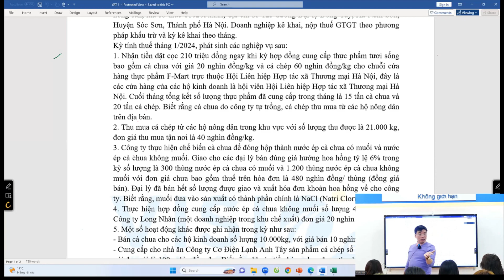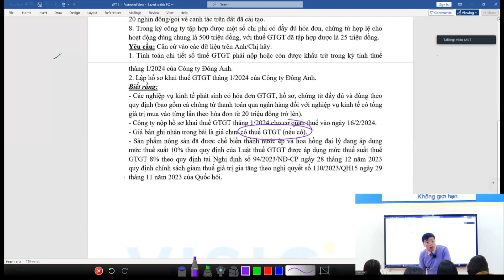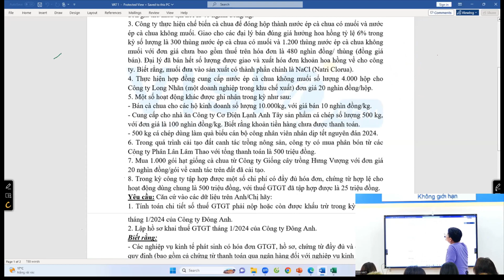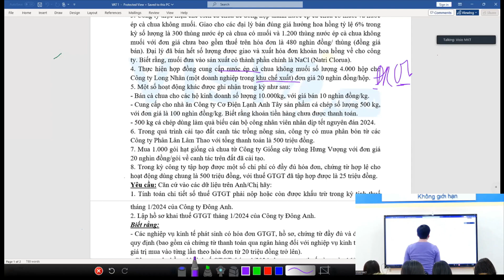Hướng dẫn đọc và phân tích đề thi Đại lý thuế 2024 nhanh, chuẩn xác | Ôn thi Đại lý thuế Buổi 2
Hướng dẫn đọc và phân tích đề thi Đại lý thuế 2024 nhanh, chuẩn xác

Các chương trình đào tạo của chúng tôi gồm:
1. Đào tạo kế toán, kiểm toán, thuế Inhouse
2. Các khóa đào tạo luyện thi chứng chỉ hành nghề
- Ôn thi Đại lý Thuế
- Ôn thi chứng chỉ kiểm toán CPA
- Ôn thi chứng chỉ kế toán viên APC
- Ôn thi Công chức thuế
3. Các khóa nâng cao chuyên môn cho kế toán, kiểm toán, chủ doanh nghiệp
- Khóa Hành nghề Thuế chuyên sâu
- Khóa Nhận diện rủi ro Báo cáo Tài chính
- Khóa Pháp luật Hợp đồng
- Khóa Giao dịch liên kết, chuyển giá
- Khóa Chuẩn hóa quy trình kê khai Thuế
- Khóa Báo cáo Tài chính Hợp nhất
- Khóa Báo cáo Lưu chuyển tiền tệ
- Khóa Thương mại Quốc tế và Thuế nhà Thầu
- Khóa Chuyên sâu Luật Quản lý Thuế 38